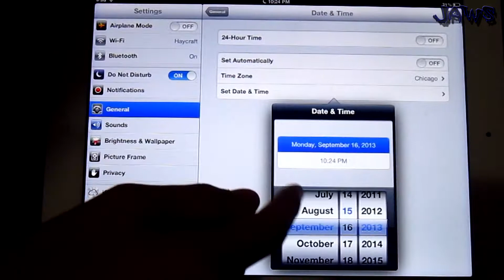Candy Crush Saga Unlimited Lives Cheat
In this video, IJOJaws shows you how to get unlimited lives in candy crush!

Show some love, Smack that like button!!!